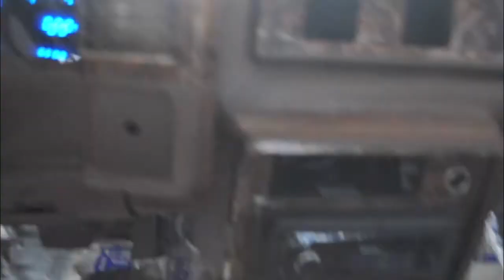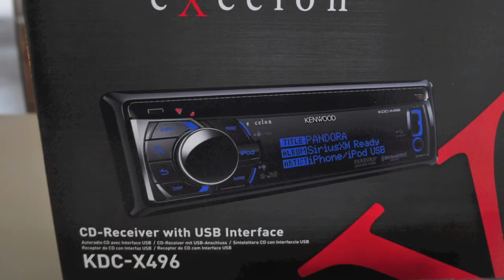1984 El Camino Brown Sugar 2.0 Dash Update 80zBabiezCC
Picked up my dash pieces from my friend today, They still need to be color sanded and buffed. once they are buffed i'll be adding a gold pinstripe between the woodgrain and brown paint. Also got my deck mounted. Just need to wire it up!